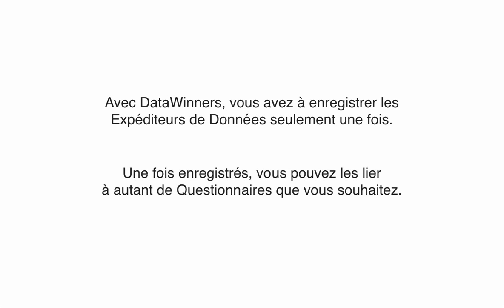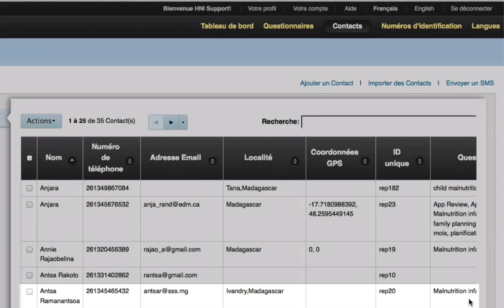DataWinners : Comment lier des Contacts et des Expediteurs à des Questionnaires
Apprenez comment lier des Contacts et des Expediteurs à d'autres Questionnaires et leur donner l'autorisation de soumettre des données pour ces Questionnaires.

DataWinners vous permet d'envoyer vos données de 3 différentes manières: Internet, Android Smartphone/Tablet, et SMS. Choisissez la combinaison de canaux qui vous convient le mieux!